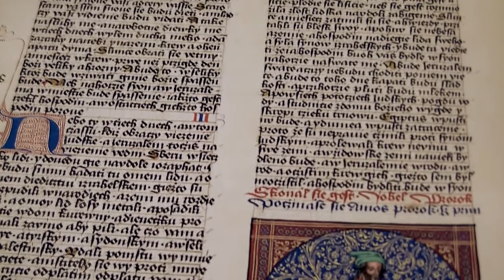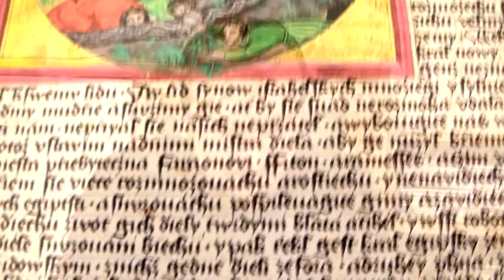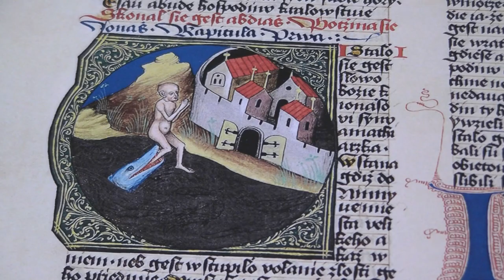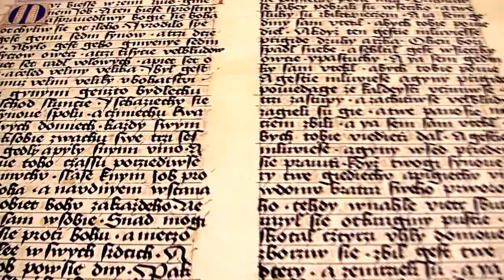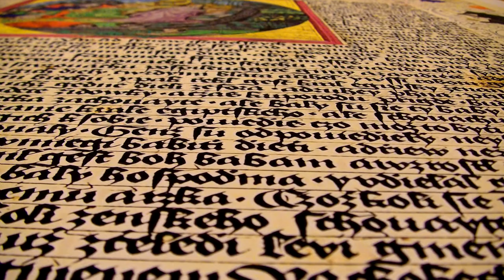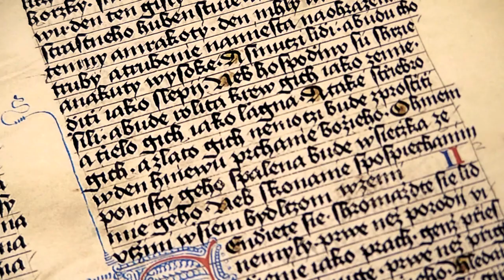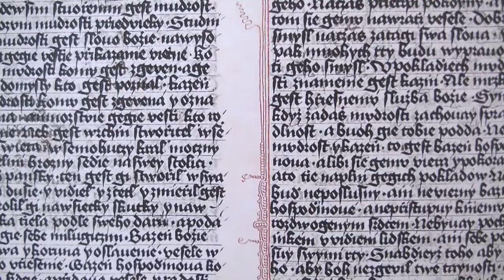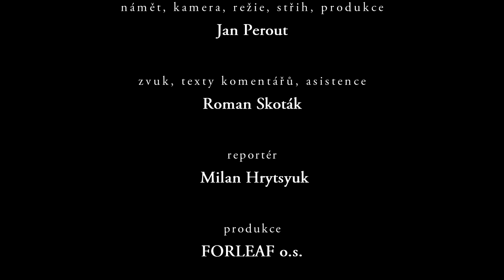Boskovická bible (2010)